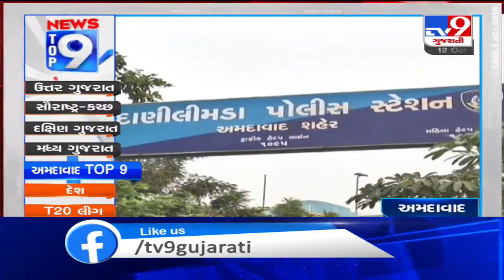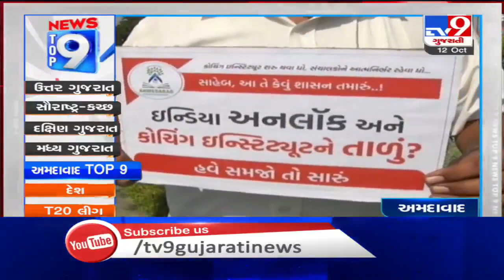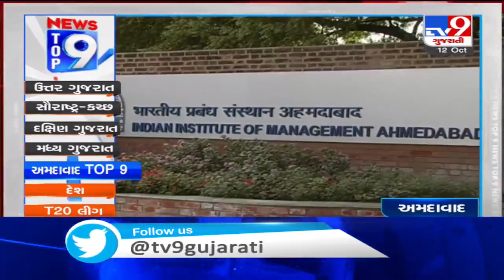Top 9 News From Ahmedabad: 12/10/2020 | TV9News